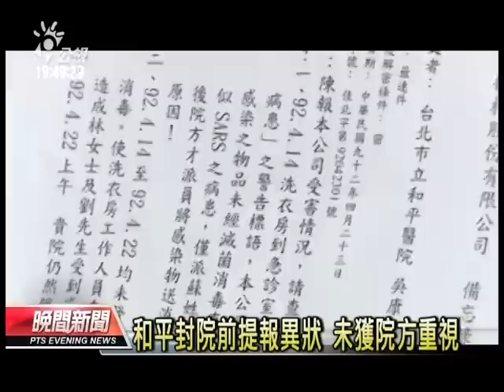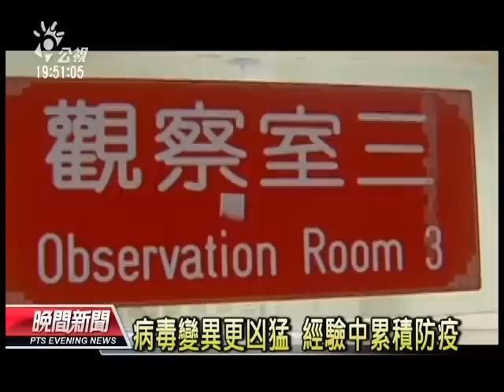20130425公視晚間新聞-SARS和平封院 十年後內幕揭密